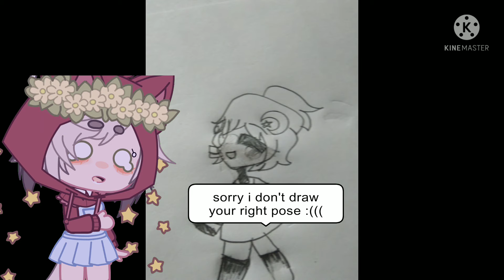draw My favorite YouTube